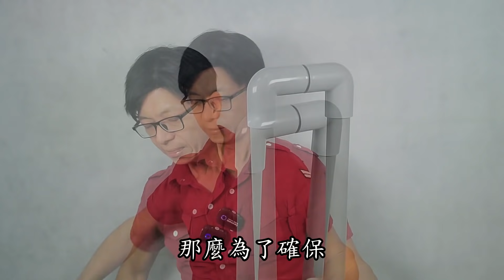種菜再也不缺肥了【DIY永動虹吸鐘｜氮磷鉀肥】魚菜共生DIY系列《憂娘駕駛》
魚菜共生真的是懶人種菜的福音，陽台無土菜園，不用澆水、沒有農藥，煮菜也不用擔心辛香料用完了！這一集和大家分享一招解決令人困擾的虹吸鐘失敗問題。另外，魚菜共生要加那些元素呢？把蚯蚓養在水裡，讓魚菜蚓共生可能嗎？這一集和大家分享魚菜蚓共生經驗，希望大家的菜能長得更好！
👉追蹤我們
婦駕駛：頻道管理、行程規劃、剪輯美工、影像紀錄。